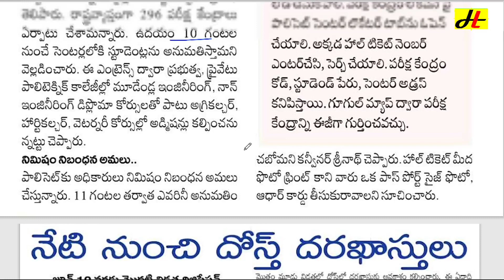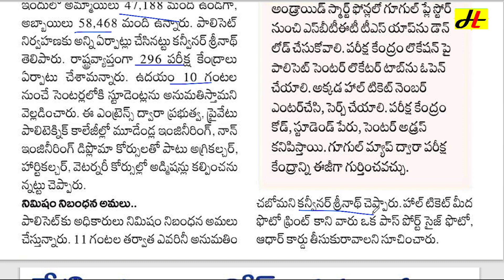రేపు పాలిసెట్ || నిమిషం ఆలస్యమైనా నో ఎంట్రీ